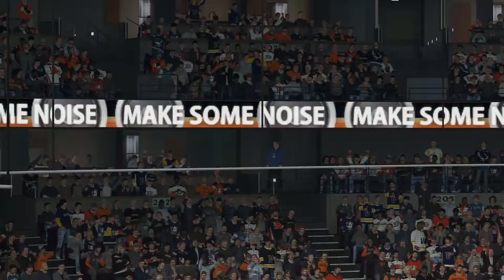GAME 71 - VOYAGEURS @ DUCKS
If you enjoy or are intrigued by original and different play-by-play commentary on NHL 21, you're at the right place!

Follow along as you witness the inaugural season and untold story of the Laurentian University hockey program!

Date of the game: Friday, January 8th 2022 -

1. Operator Error (Sting) by Gunnar Olsen from Youtube free music library – no attributions needed - (Intro)
2. Subway Dreams by Dan Henig from Youtube free music library – no attributions needed - (Outro)

Sound effects in this video:
This video uses these sounds from freesound (intermission animations):
1. Light wooshes by florianreichelt
2. Abstract Wooshes.wav by Rizzard